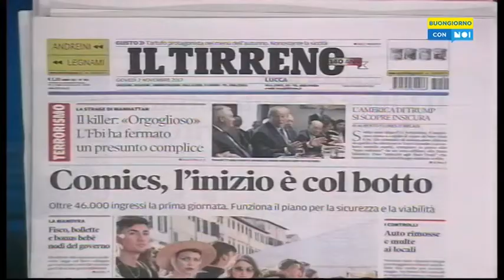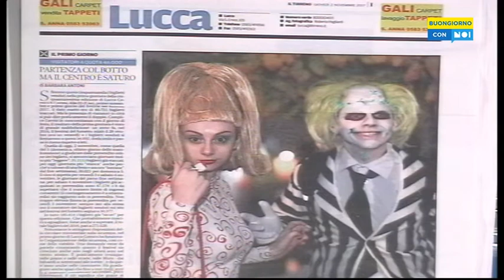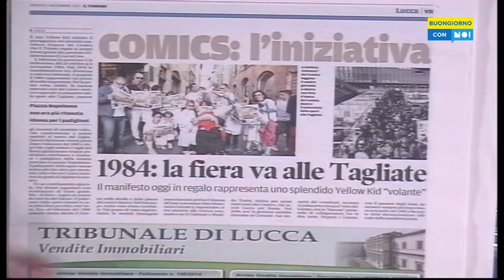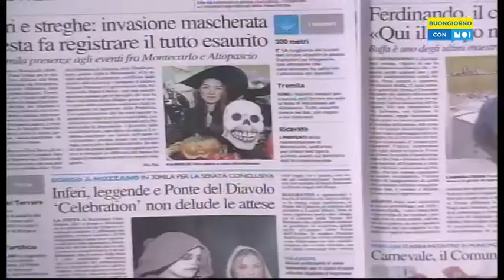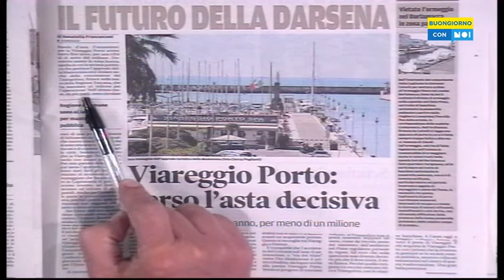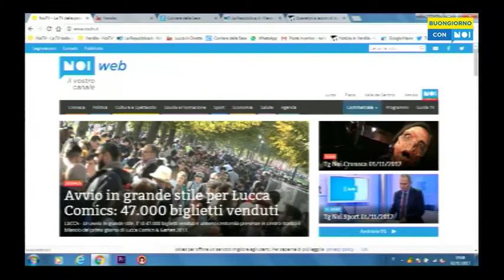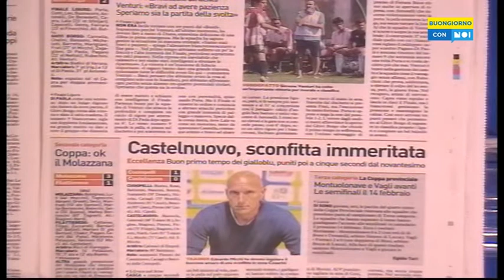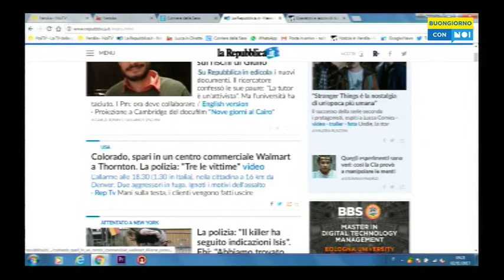Buongiorno con Noi 02/11/2017